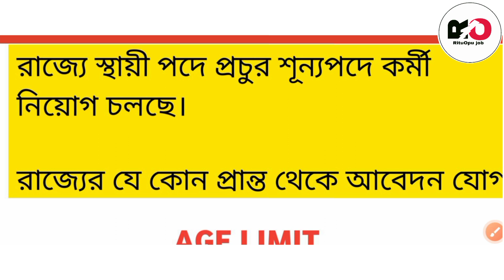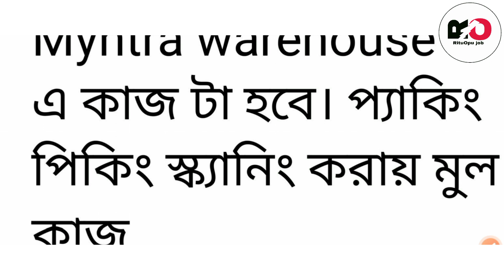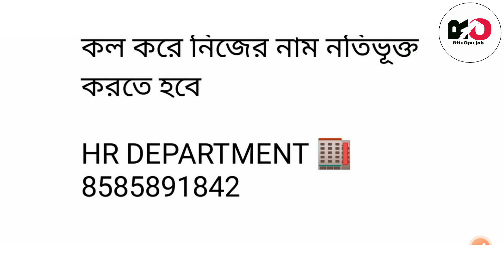west bengal job vacancy 2022|west bengal private company job